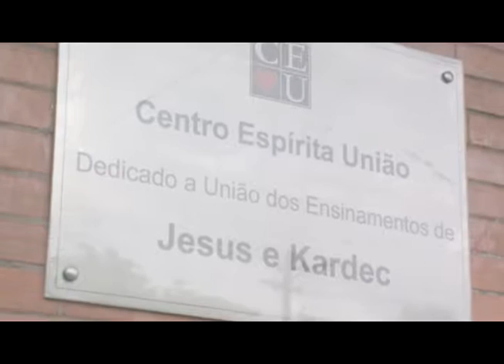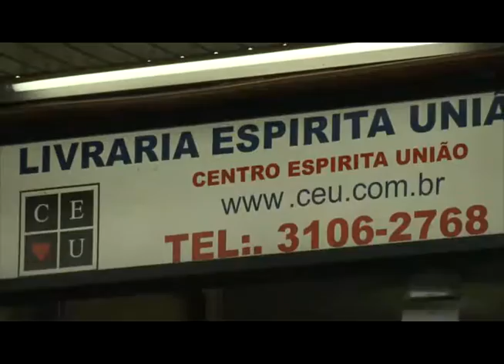A Gênese (Parte 2)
Nena galves entrevista Heloísa Pires sobre o livro "A gênese", de Allan Kardec", o quinto livro da Codificação Espírita